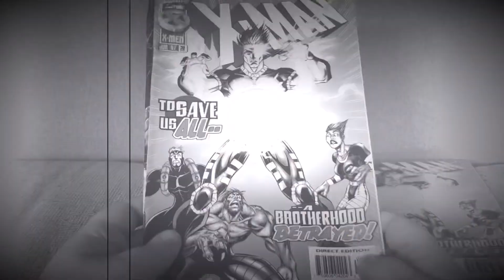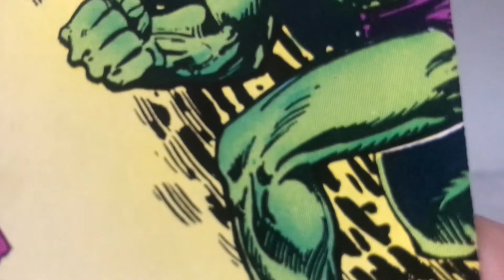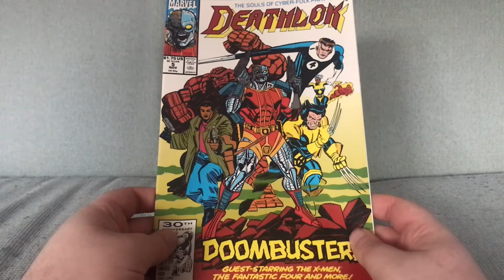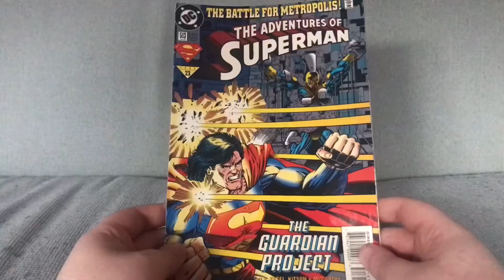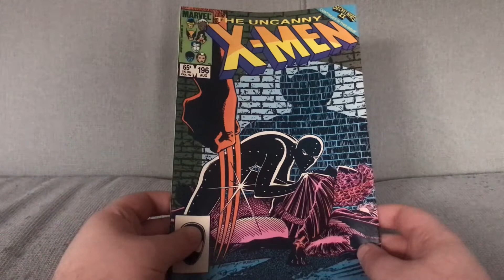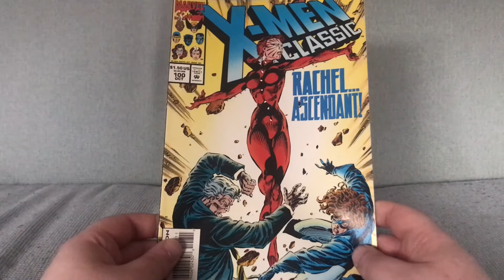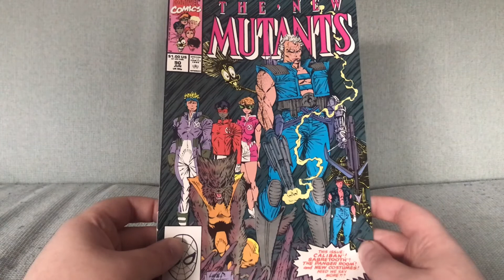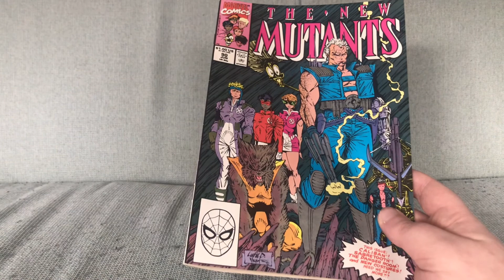Just 5 Good Comic Book Covers Vol. 29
Featuring covers by Don Perlin, Denys Cowan, Barry Kitson, John Romita Jr. and Rob Liefeld.